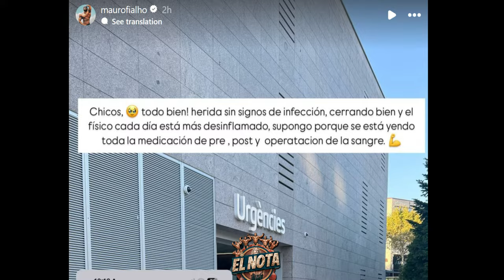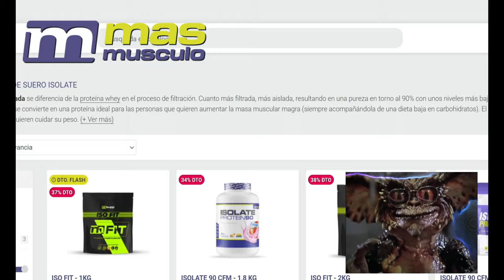🍫MADELMAN salió BLANDO😞 | Repaso a los France Pro, Legion Pro, Europe Pro, analizando y comentando.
Vídeo en el que veremos las declaraciones de Tyler Manion respecto a MADELMAN y el pasado campeonato EUROPA PRO y también comentaremos los recientes LEGION, y FRANCE PRO. Tambien un culturista clasicc que ha sorprendido MAMMOLI

CULTURISTAS RELEVANTES
🪙 De la Golden Era:

 También estoy interesado en las mejores formas de ganar dinero en línea/online :
Márketing digital
Marketplace
Dropshipping,
Motor de compras
Emprendimiento
Comercio electrónico
Publicidad web
Aumentar beneficios
Redes: Facebook, Instagram, Tik tok
Wordpress
E-comerce
Acciones
Productos digitales
Empresa
Éxito
Streaming